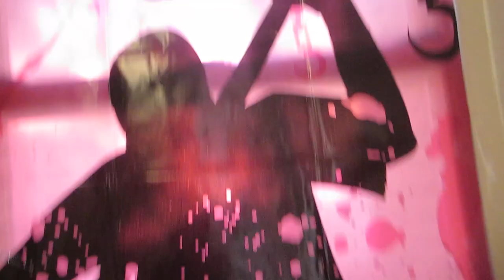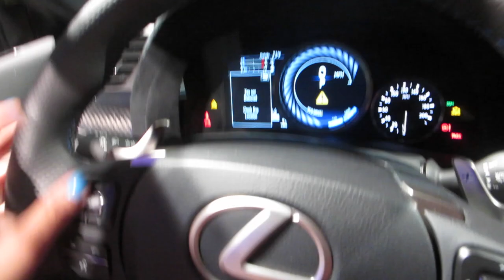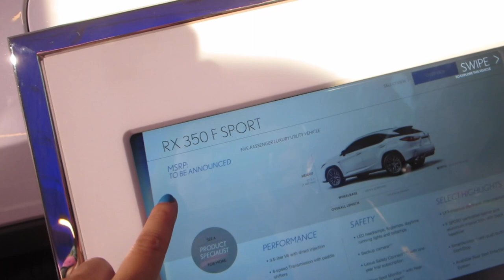Back To The Future Day! (10.21.15 - Day 674) daily vlog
Scary Halloween decor + Happy BackToTheFuture day + swimming class + date night at TeParaTres event